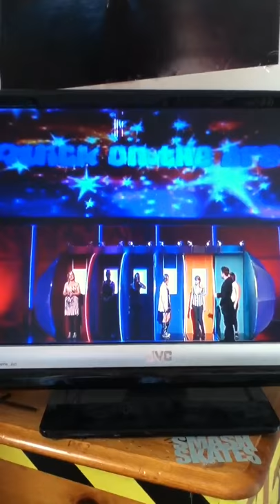WOMAN DRAW'S C**K ON LIVE TV!!!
Lol not really amazing But will make ya chuckle